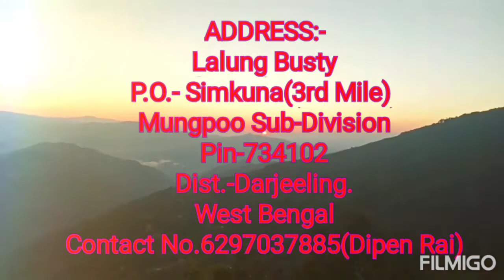Sunrise View🌄 from DIP KARMA GREEN HOME STAY🏡, Lalung Busty Mungpoo Darjeeling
Beautiful view of sunrise from here early in the morning with beautiful greenery. Find peace here with fresh air.
Address:-
Lalung Busty,
P.O.- Simkuna (3rd Mile),
Mungpoo Sub-Division,
Dist. Darjeeling,
West Bengal-734102,